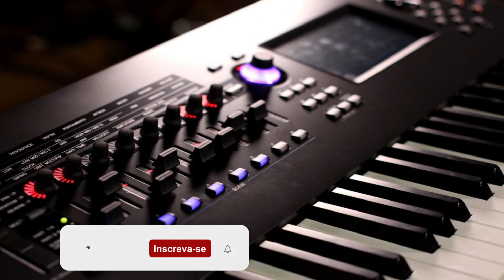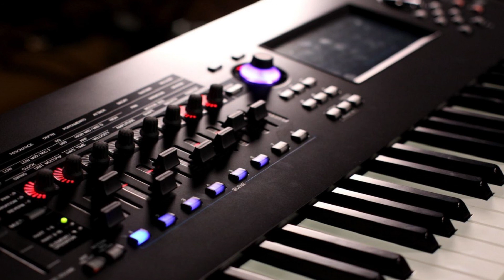MARCIO PINHEIRO - COLUNA CENTRAL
Olá Pessoal !